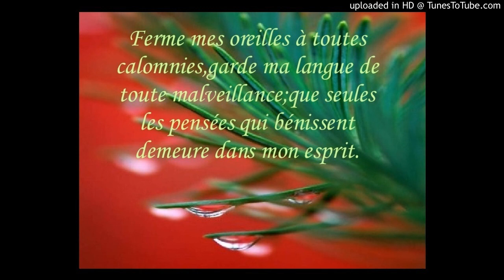[Prière du Matin] (Sekou nap mande'w BonDye) 04-07-2020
[prière du matin] Yon Priyè anvan ou Soti , BonDye ap tann pou pale avèl e pa neglije pale avè'l Maten an paske se sèl Jezi ki ka pwoteje'w pandan jounen sa Ke Gras BonDye Travèse'w Maten an.[Se Yon Priyè Chak Maten a 7h:30 AM du Lundi au Samedi.] "Par: Frère Niko"🙏🙏🙏

//Si'w Poko :Abone ak Chanel la fè sa kounya,kite yon Like e Yon Komantè pou ankouraje Travay la Frè'm yo .{BonDye Pap Manke Pa Beni'w}//